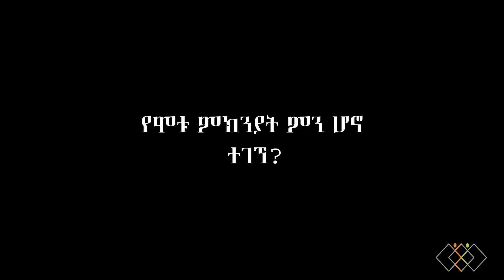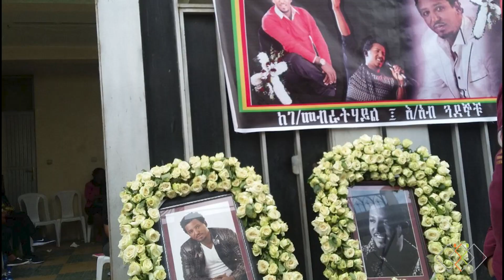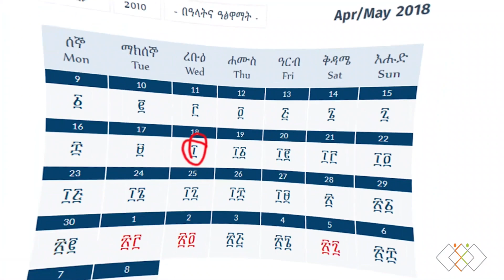የታምራት ደስታ ድንገተኛ አሟሟት የፖሊስ ምርመራ ከምን ደረሰ?